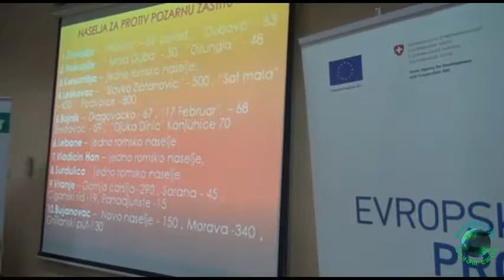Nevipe pi Rromani chib 30 12 2015 bersh